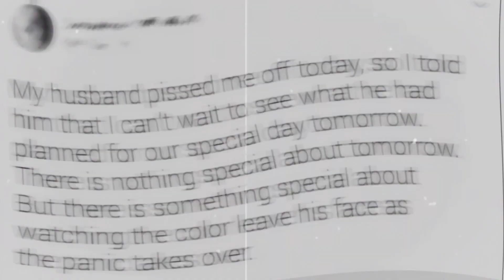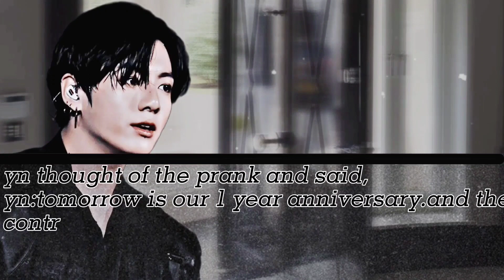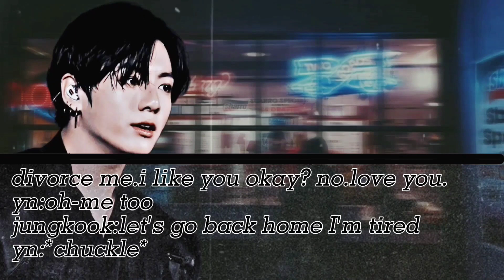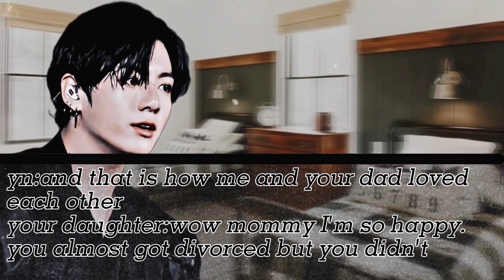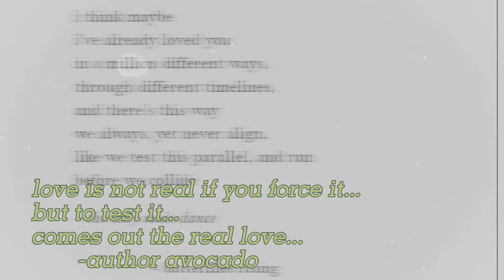when your cold arranged husband gave you everything after you said you'll divorce him-jk ff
hope you like it!!! this video almost didn't make it but your author made it through!!! so please enjoy thank you!!!💗💗💗